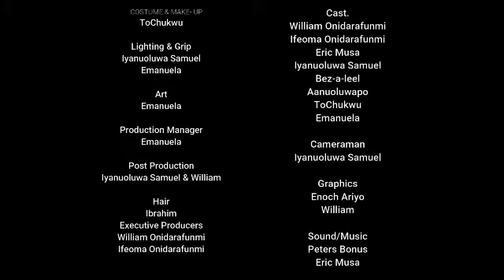Instruments Of Help Prt 5